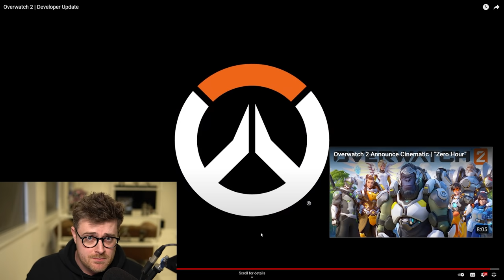All The Overwatch 2 Beta Details You Need to Know!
Overwatch 2 beta all is here! New heroes, new maps, new modes, new ping system! MORE OVERWATCH CONTENT THAN EVER! Sojourn will be playable in the Overwatch 2 beta!

Chapters
0:00 Overwatch 2 Beta Details
0:33 Overwatch 2 Developer Update
1:54 PvP and PvE Seperated
2:40 New Features and Ping System
3:37 Why Overwatch was Left to Die?
4:48 The Most New Content In Overwatch History?!
5:20 Overwatch 2 Beta Date
6:54 Improving Communication
8:03 Final Thoughts